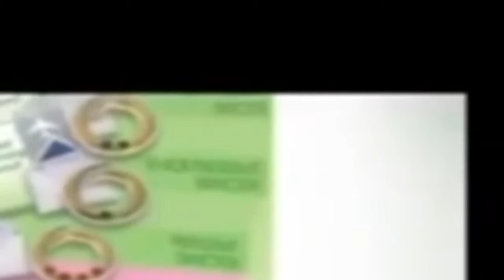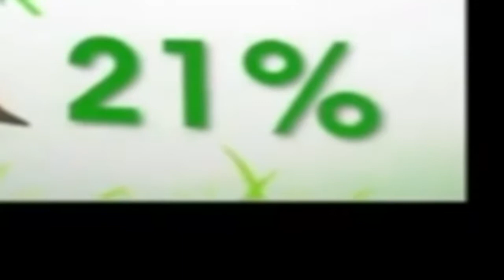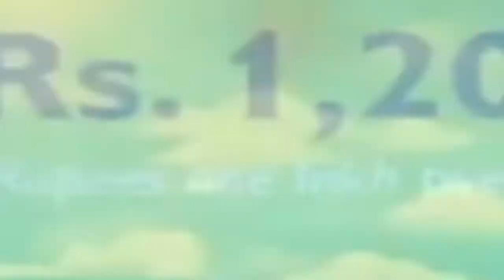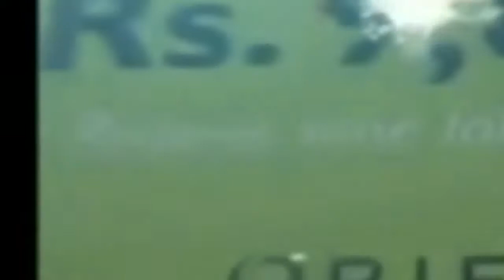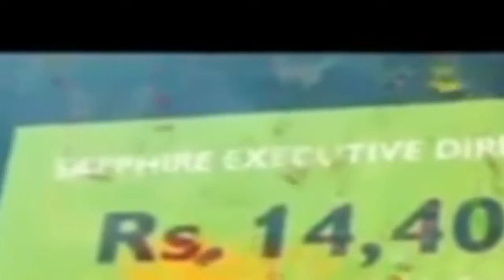Oriflame Lipstick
novage products
essentials oriflame
oriflame site
shampoo oriflame
31602 oriflame
33027 oriflame
oriflame cosmetic products with price
32698 oriflame
flyer oriflame
31601 oriflame
33670 oriflame
oriflame ascendant
protecting balm
31557 oriflame
30153 oriflame
oriflame signature
32647 oriflame
oriflame kenya
32479 oriflame
ascendant perfume
33371 oriflame
giordani gold essenza oriflame
33709 oriflame
avon oriflame
33300 oriflame
aloe vera oriflame
oriflame enigma
gel wash oriflame
ascendant oriflame
oriflame ireland
oriflame software
33958 oriflame
32415 oriflame
signature oriflame
oriflame holding
33195 oriflame
32480 oriflame
35155 oriflame
33459 oriflame
oriflame memories
31816 oriflame
30124 oriflame
34042 oriflame
giordani gold mascara
31326 oriflame
33367 oriflame
32160 oriflame
oriflame consultant price list 2018
memories oriflame
33365 oriflame
32370 oriflame
mlm oriflame
33004 oriflame
32650 oriflame
32623 oriflame
31781 oriflame
23378 oriflame
beauty oriflame
the one eyes wide open mascara
33522 oriflame
oriflame home
32081 oriflame
oriflame women's collection
30615 oriflame
oriflame optimals body
enigma oriflame
oriflame mascara the one
oriflame de
32438 oriflame
consultant oriflame
oriflame cosmetics sa
1276 oriflame
skin pro oriflame
diamond oriflame
32440 oriflame
29443 oriflame
activelle deodorant
30475 oriflame
the one illuskin blush
33413 oriflame
essenza oriflame
women's collection oriflame
30128 oriflame
oriflame fragrantica
30173 oriflame
eclat mademoiselle oriflame
mister giordani
32047 oriflame
ascendant aqua oriflame
33490 oriflame
oriflame mister giordani
31802 oriflame
32031 oriflame
31293 oriflame
30719 oriflame
30399 oriflame
glacier parfum
32079 oriflame
oriflame kosmetika
33137 oriflame
parfum eclat oriflame
31614 oriflame
33964 oriflame
30127 oriflame